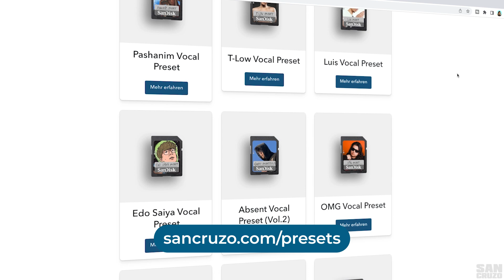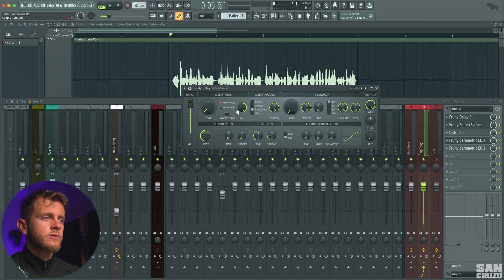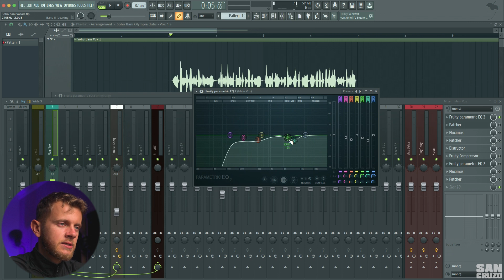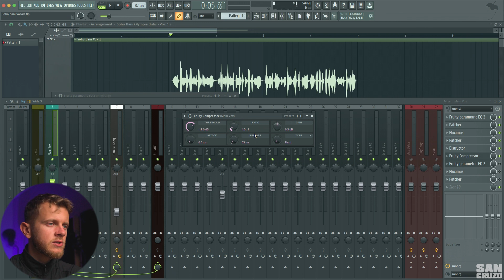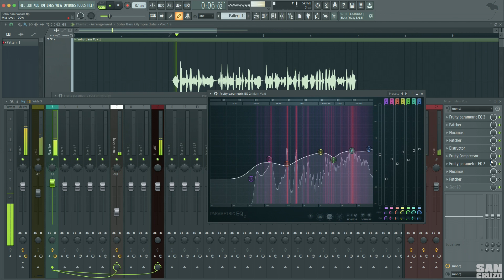Vocals wie $oho Bani abmischen (FL Studio Preset)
🛒$oho Bani Vocal Preset für FL Studio